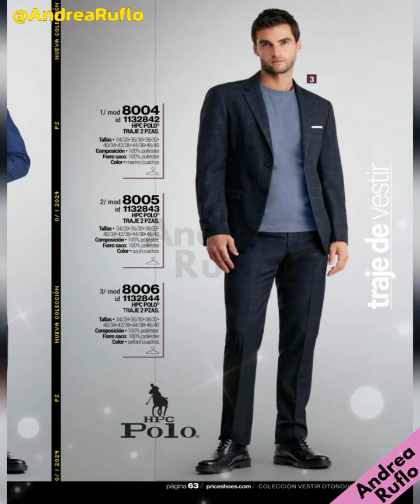CATÁLOGO PRICE SHOES VESTIR OTOÑO INVIERNO 2024 MÉXICO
🌸 CATÁLOGOS PRICE SHOES 🌸 Bienvenidos a mi canal, llegó un nuevo 🌸 CATÁLOGO PRICE SHOES VESTIR OTOÑO INVIERNO 2024 MÉXICO 🌸 donde encontrarán las últimas tendencias de mujer para esta temporada. Si te gustó este video de PRICE SHOES, no olvides de darle me gusta y de suscribirte a mi canal para que no te pierdas de ningún catálogo de Price Shoes

Puedes ver el catálogo digital de Price Shoes y visitar su tienda virtual para adquirir todos los productos de esta colección.

⬇️ Dale clic AQUÍ para verlo 😉